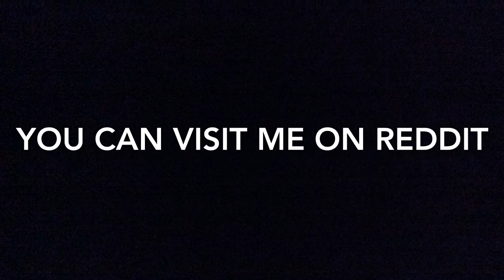Follow Me!!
I’m on Reddit!!

This music is Dip it out